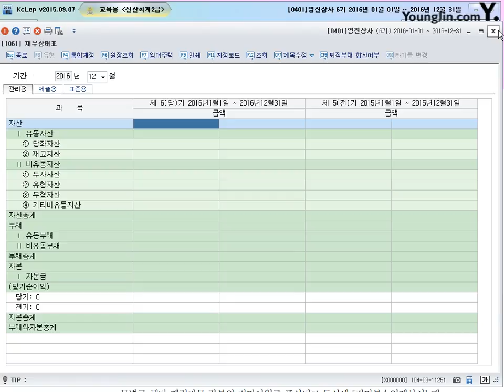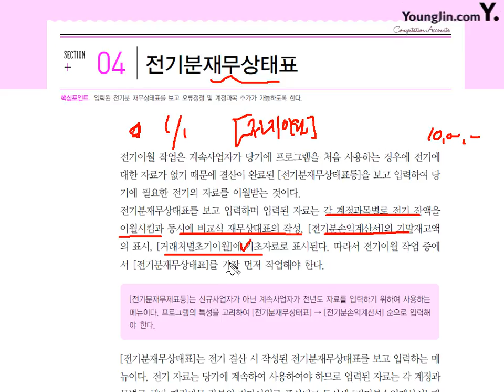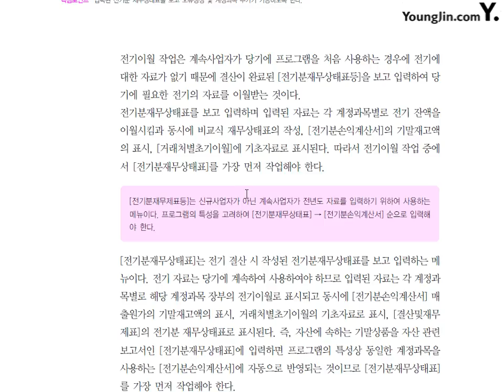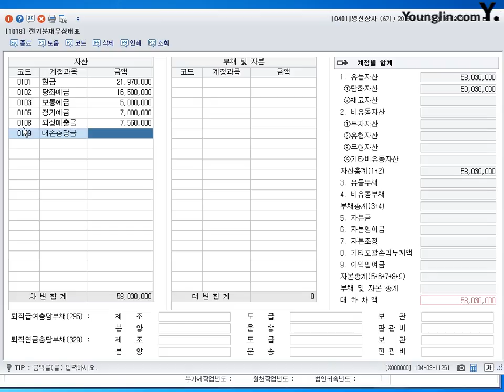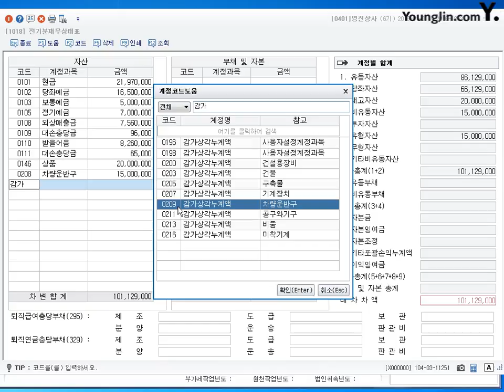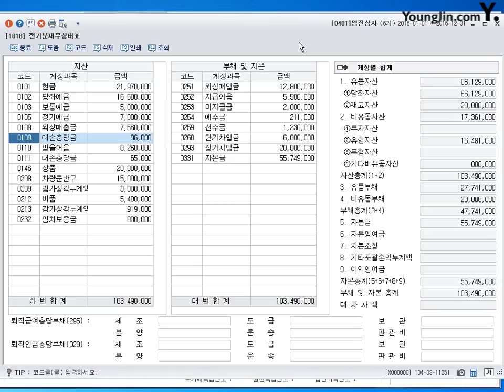[개정] 전기분재무상태표